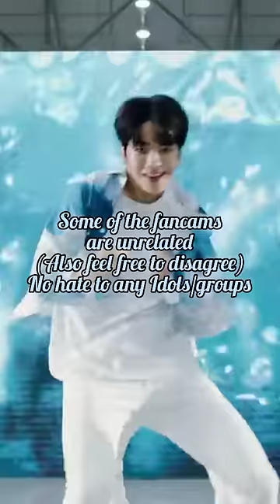Unpopular K-pop Opinions that could get me cancelled